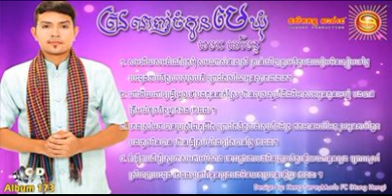Khem Maraserymun Srolanh Chom Kon Mephom by Sereymon